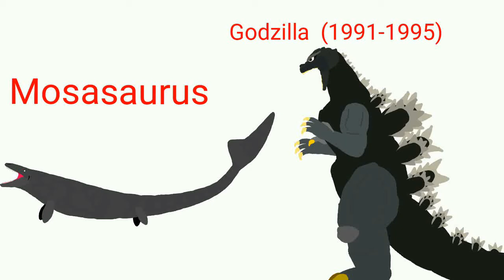All Monster Size Comparison